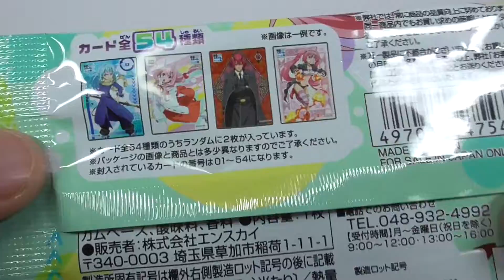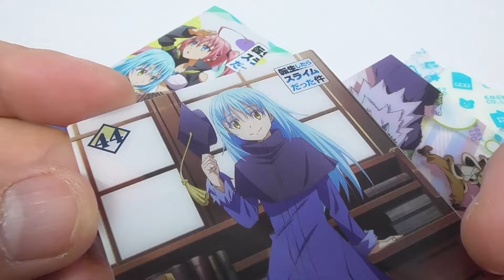転生したらスライムだった件 クリアビジュアルカード Got Reincarnat as a Slime(Tensei shitara Slime Datta Ken) clear card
『転生したらスライムだった件』のクリアビジュアルカードが登場!!
TVアニメに登場したキャラクターを収録!